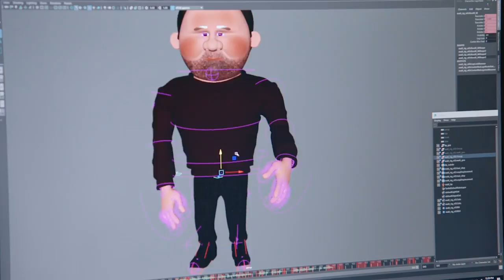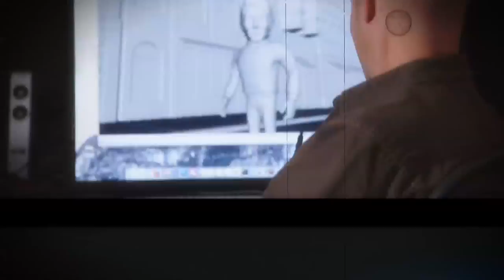Inside the Making of Turner's "The End of The Year Video" with Turner Studios